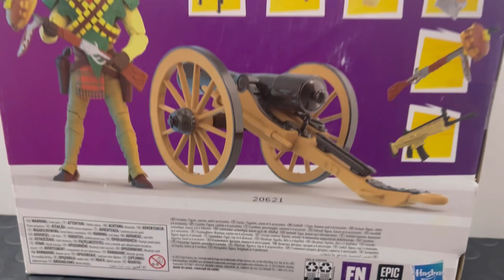Figura de fortnite Victory Royale Series 🥞MANCAKE🤩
Hola bienvenidos a un video más  esta vez es de la figura MANCAKE muy buena figura y más por qué trae buenos accesorios y un cañón jeje ybuena articulación y de pintura tiene buenos detalles